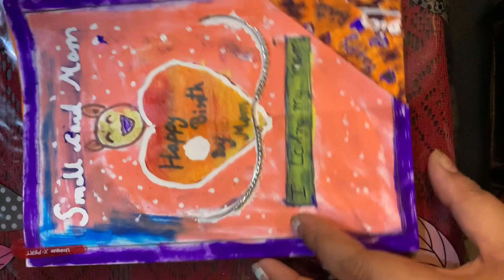my birthday vlog